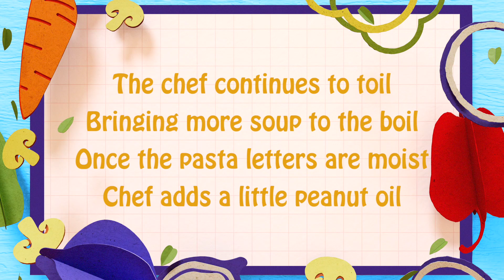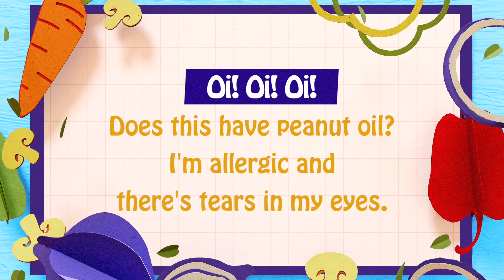Royal Alphabet Soup - Spelling song for OY OI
Lyrics:
(Verse 1)
The Royal Chef named Troy.
Cooks for the king's little boy,
Alphabet soup brings him joy.
Playing with it like a toy.

(Chorus 1)
Oy! Oy! Oy!
At the end of a word.
Is spelt with an O and Y.
Oy! Oy! Oy!
Does this soup have soy?
I'm allergic. Oh why? Oh why?

(Verse 2)
The chef continues to toil
Bringing more soup to the boil
Once the pasta letters are moist,
Chef adds a little peanut oil

(Chorus 2)
Oi! Oi! Oi!
At the start or the end.
Is spelt with an O and I.
Oi! Oi! Oi!
Does this have peanut oil?
I'm allergic and there's tears in my eyes.

(Instrumental)

(Bridge)
The chef named Troy.
Adds no more soy.
No more peanut oil.
The king's little boy
Is full of joy
And he makes a happy noise.

oy, oy, oy!

Music made with Suno AI